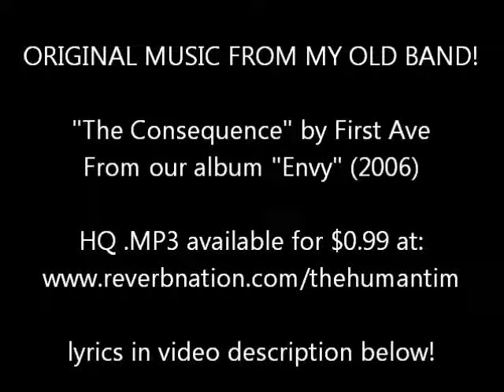"The Consequence" (original music from my old band)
*For best audio quality, watch at 480p*

"The Consequence"
by First Ave
Track 3 off of the album, "Envy"

Hey Geekers!

A bunch of you have asked if I've ever played in a band. The answer is yes, I played in an original rock band in CT called "First Ave." The band is no more, we've all moved on to new projects but the music remains! Hope you enjoy!

-Tim

"THE CONSEQUENCE"

The overbearing weight of consequence
is chained right to my feet
but I'll never miss a beat
cause the world will see the day
when the colors start to fade
with or with out me

If I die before I wake
let not my last breath go to waste
I'll drink my glass of poison wine
cause I always loved the taste
and if its worth the pain
don't let it all slip away

If I try to write all my thoughts down left to right
I'd run out of ink
And the day my pen runs dry
is the same day that I'll die
despite my authoring of the pages in between

I forgot, pardon me
its not my fault, forget me not
this is how it has to be
every end has a beginning
i forgot what they told me from the start
the only way to follow my dream
is to just stay asleep

This music is (c) 2006 - First Ave, (Paul Chasse, Joe Shelfo, James Thompson, and ME!)